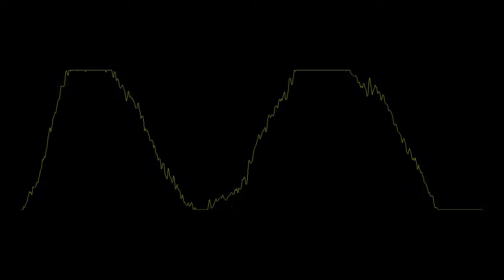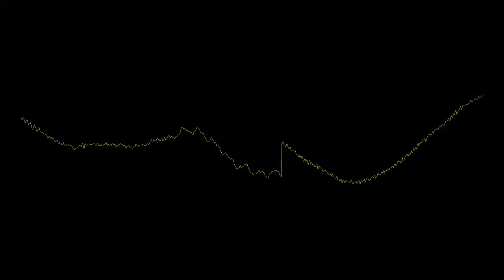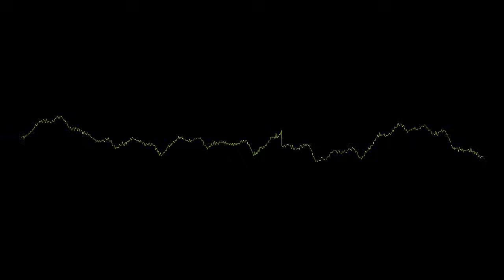Tupac ft. Konika (Bengali Remix) *Latest Song*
Tupacs featuring Konika Remix Bengali Version